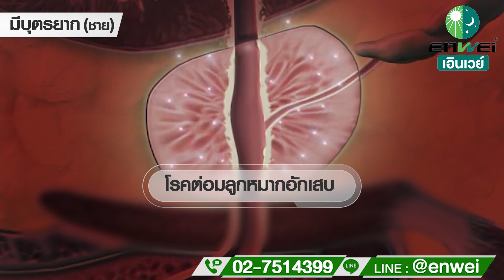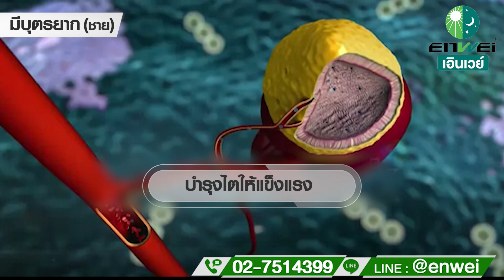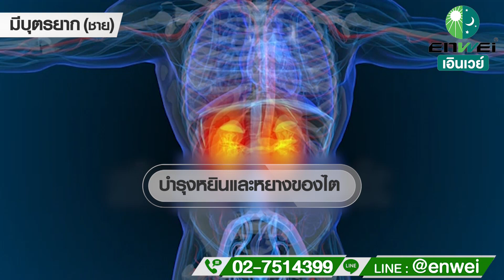มีบุตรยาก ( ชาย ) ต้องดูคลิปนี้